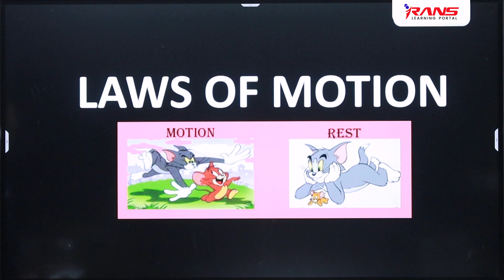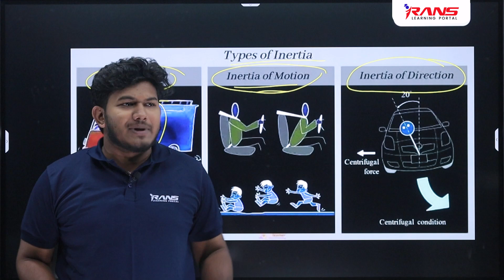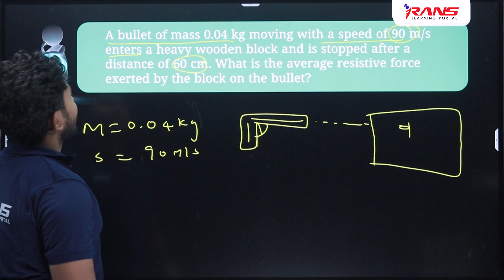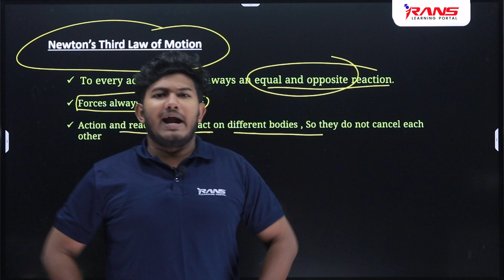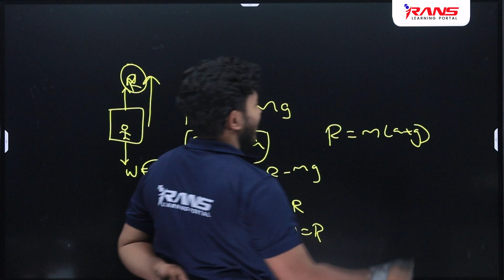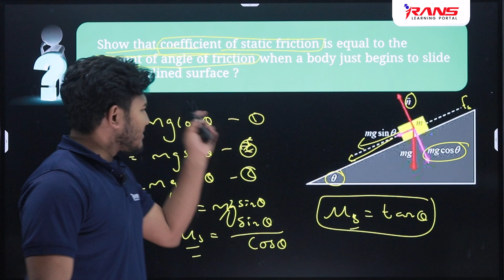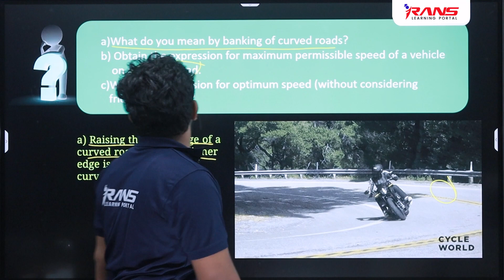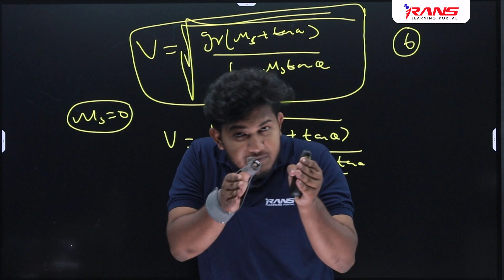Plus one improvement 2023 | Laws of Motion | One Shot Revision | Mishan